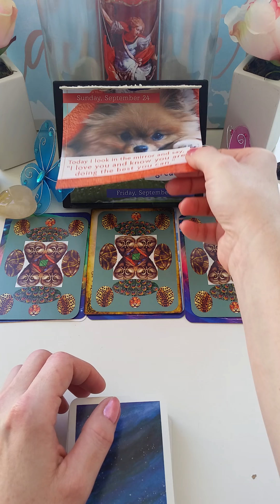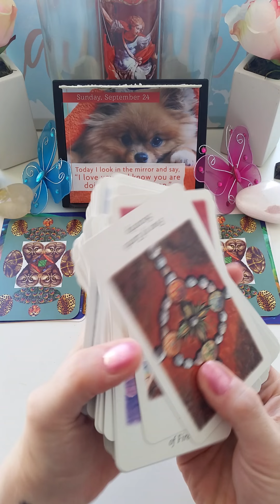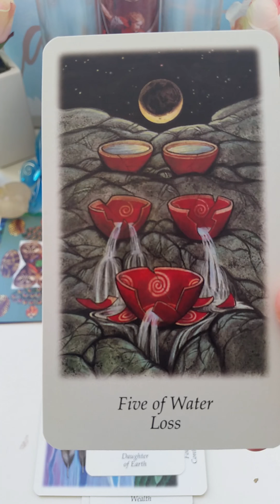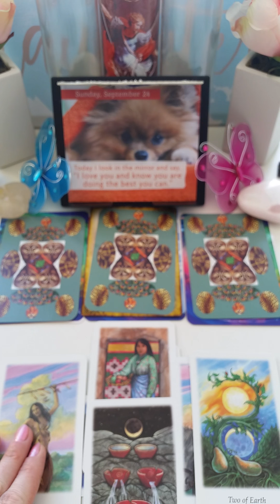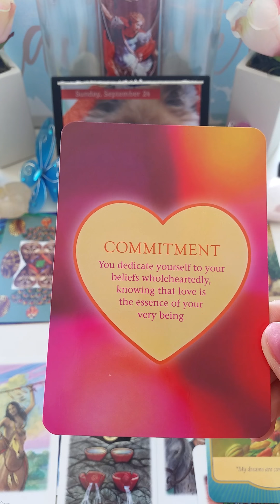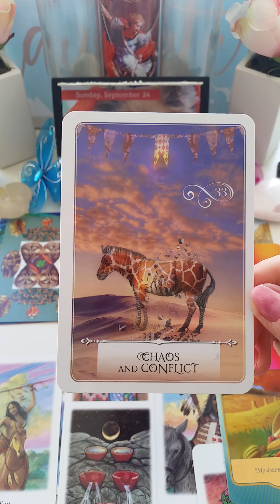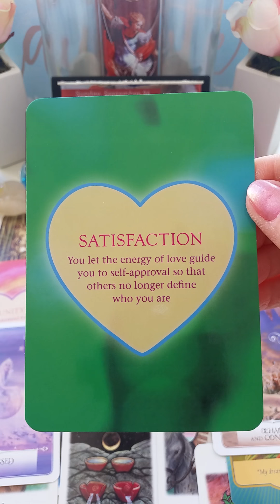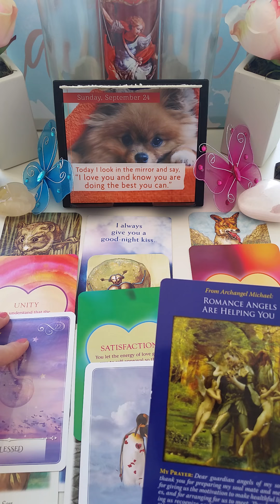Weekly Twin Flames Reading - 9/24 - 9/30 2017 - Divine Masculine, Feminine & Union Energies!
This is a weekly Tarot & Oracle Energy Reading for Twin Flames for the week of September 24-30, 2017

This reading is general and intended for Twins at all stages of their Journey to Union & Mission.  Take only what speaks to your soul as insight and guidance meant for you whenever you watch.

In this video I used the following tarot & oracle cards: Vision Quest Tarot by Winter & Dose.  Other cards used were Animal Totems by Susie Green & Archangel Power Tarot & Magical Mermaids & Dolphins Oracle cards by Doreen Virtue.  I also started the reading with a positive affirmation from my Louise Hay 'I Can Do It' calendar and a prayer from Sonia Choquette's prayer book.  I ended the reading with some healing Reiki for you, your Beloved & your Union.

Would you like your own private video tarot/oracle card reading? (15-20 min) - $44.44 (reduced from $55.55). Send payment to with this info: first name(s), date(s) of birth, email address to send the reading to & 3-5 main questions.  I will send you a link to your own personal & private Youtube video within 1 week of payment.

If you'd like to donate to keep this channel going (it's my full time job and mission now), please use Paypal & send to: .

Namaste!